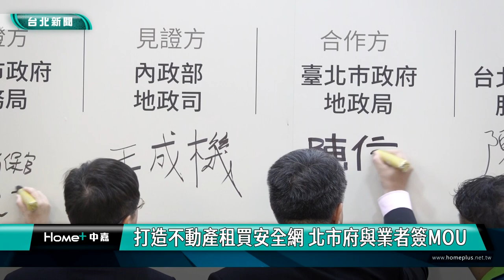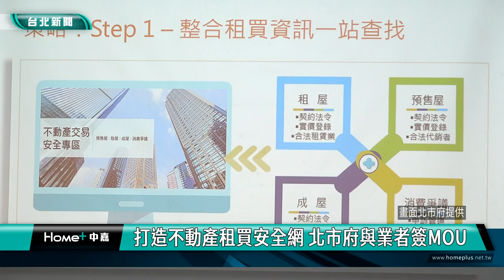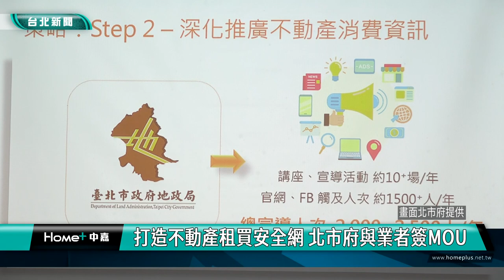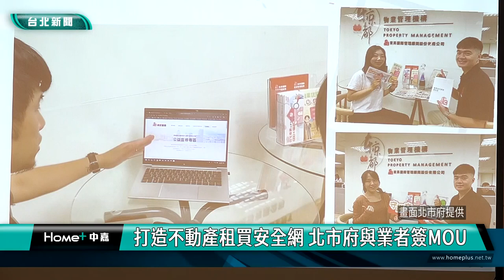房價 台北|租屋 買房|實價登錄 交易安全|仲介 租賃|2024 中嘉新聞|打造不動產租買安全網 北市府與業者簽MOU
打造不動產租買安全網 北市府創全國之先與業者簽訂MOU 資訊共享人員培訓

為了推廣不動產租買透明，提供民眾即時正確的租買資訊，從源頭減少消費爭議，台北市地政局與相關租賃資訊產業、團體共同簽署合作備忘錄，透過共享行銷通路及教育訓練資源，擴大資訊推廣，與台北市八百多家產業公私協力共同打造台北市成為不動產交易安全之都。

在台北市地政局長陳信良與多位業者代表共同簽名以及內政部地政司司長王成機見證下，台北市地政局與台北市租賃住宅服務業公會、不動產仲介經紀業公會及崔媽媽基金會等租買資訊相關團體產業完成合作備忘錄簽署，希望公私協力讓相關資訊能更精準確實同時即時呈現在消費者面前，也透過業師交流提升業者專業知能。

這項全國首創的作法也獲得內政部地政司長王成機高度肯定，希望能進一步拓展到全國各縣市，加上內政部八月起將提供弱勢租屋房客免費電話諮詢服務，將能更全面保障不動產租買雙方。

這項合作備忘錄也得到不動產相關業者的支持，相信可以有效減少相關消費爭議的發生，一起打造台北市成為不動產租買交易安全之都。